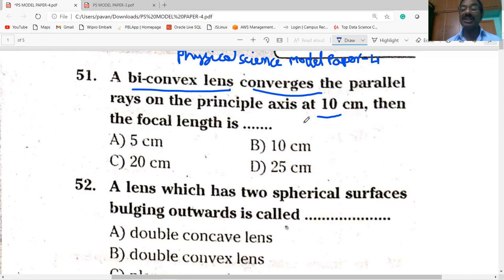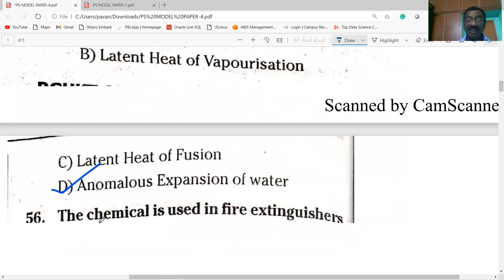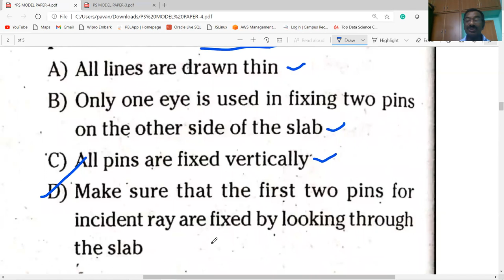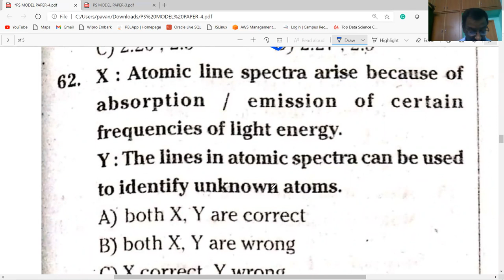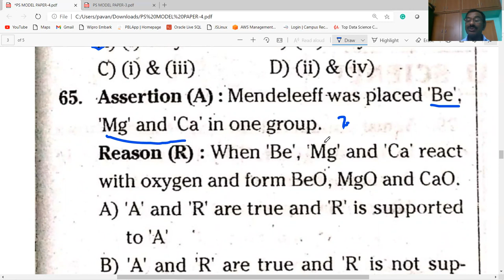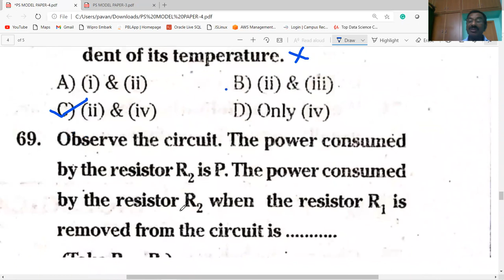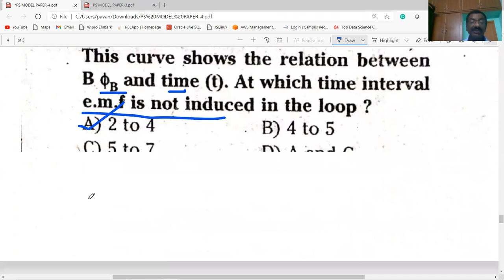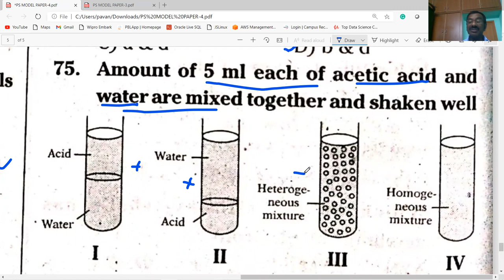AP IIIT / PHYSICAL SCIENCE MODEL PAPER-4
AP IIIT MODEL PAPERS WITH ANSWERS EXPLAINED IN TELUGU